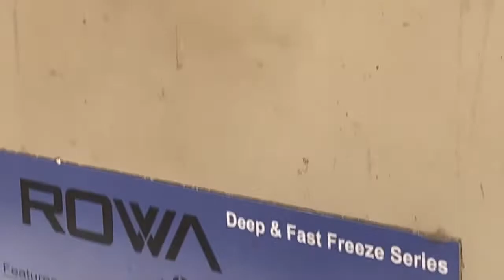How to braze copper wire